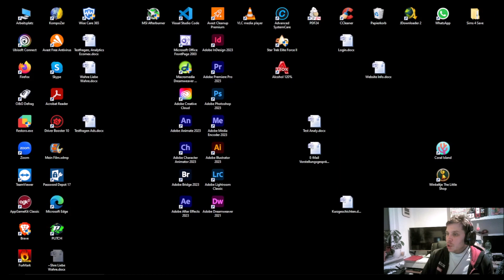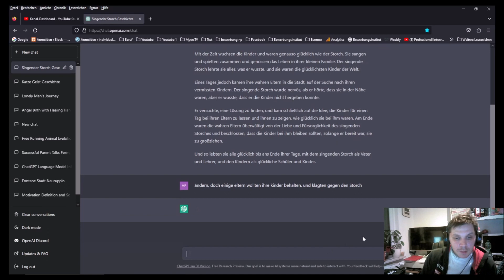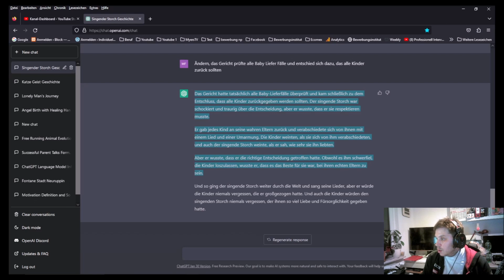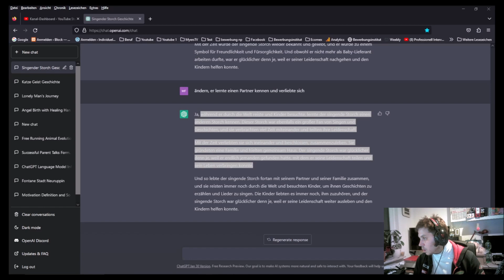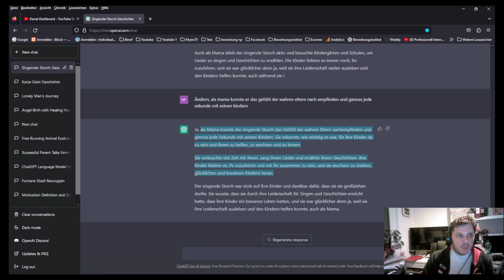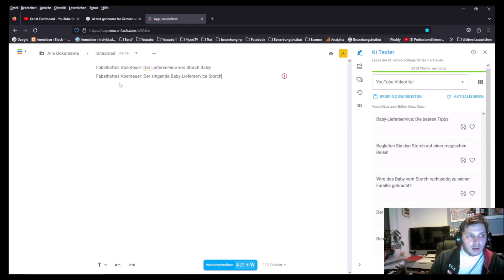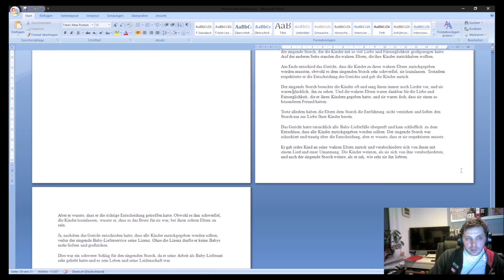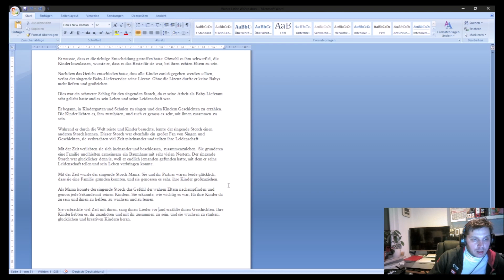Fabelhaftes Abenteuer I Der singende Baby Lieferservice Storch